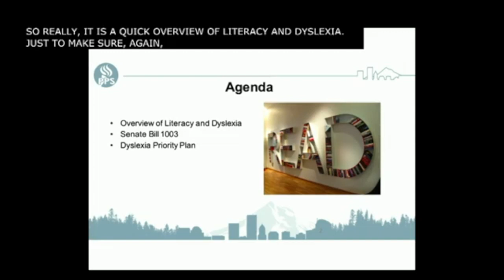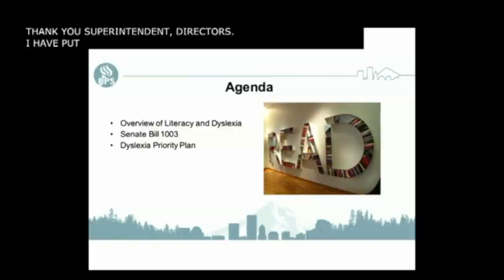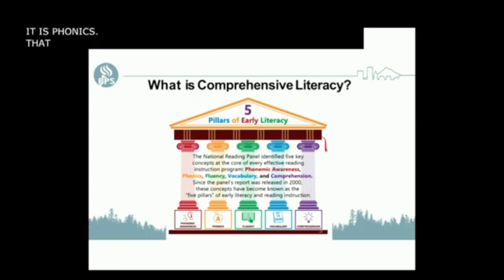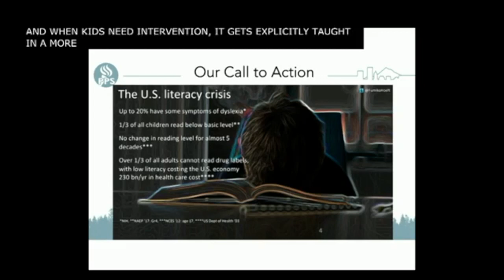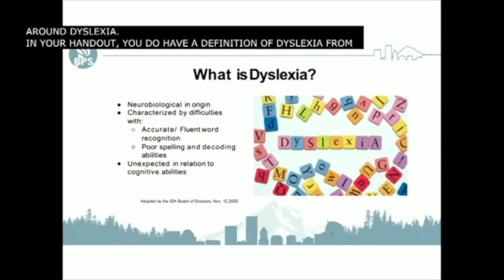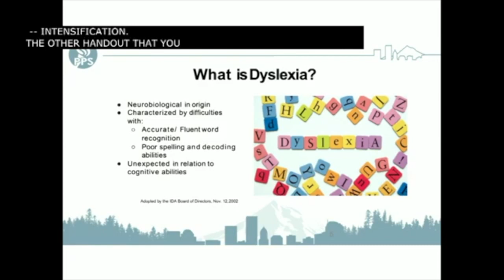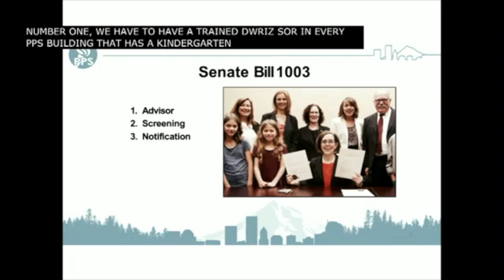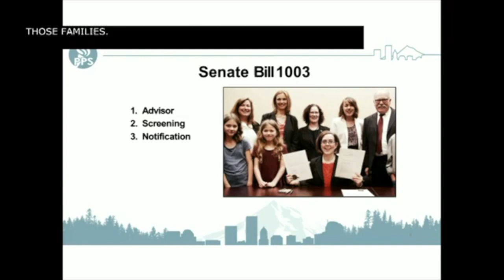PPS Board Meeting: Dyslexia Update Part 1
Report to Board: Dyslexia Update